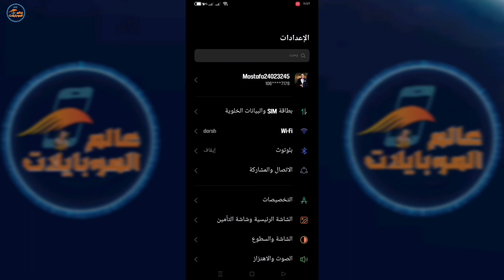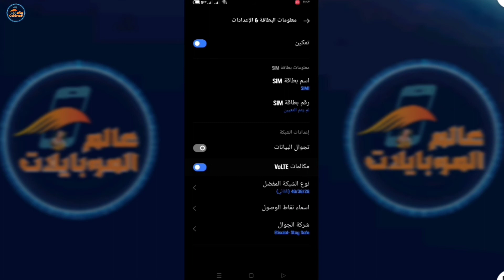ماهي علامة VOLTE ؟ - مميزاتها وعيوبها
من خلال الفيديو ستعرف ماذا تعني تقنية VOLTE وما هي المميزات والعيوب لهذه التقنية

وسائل التواصل:
Facebook 👇 فيسبوك (حساب شخصي)